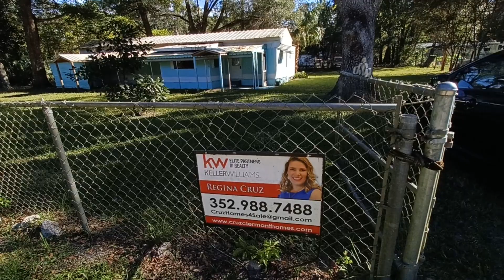Se Vende Mobile Home de 3 Dormitorios con Terreno Incluido por $115,000 en Ocala, Florida 34480